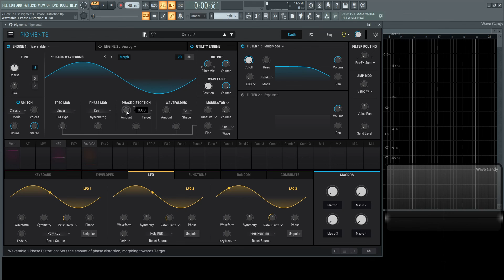Phase Distortion PART 7 | Arturia Pigments 3.5 Tutorial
This is part seven of the tutorial series 'How to use Arturia Pigments'.
In this video we discuss what Phase Distortion is, what it does and how it works within the wavetable engine of pigments 3.5

My favorite vst plugins:
Synths:
Arturia Pigments 4

Effects:
Arturia FX Collection 3